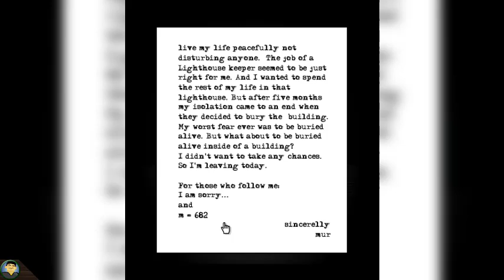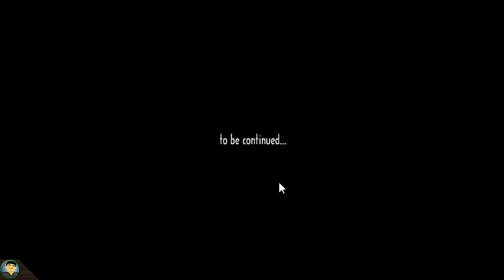Let's Online 165: Submachine 2 (4/4)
Nun müssen wir es einfach schaffen, aus diesem Leuchtturm zu fliehen! Wir müssen lediglich noch die Rätsel lösen, eine Chipkarte und ein paar Elektrokomponenten anbringen und fertig. Doch das alles ist nicht so leicht, wie gedacht...